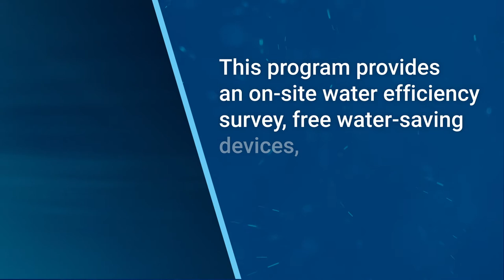West Basin's Cash for Kitchens Program Promo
Cash for Kitchens (C4K) provides free water-efficient devices, educational materials and large appliance rebate information. Restaurants and other food service facilities within West Basin Municipal Water District's (West Basin) service area qualify for this program. To participate, sites must schedule free water efficiency surveys to determine current water usage and discover opportunities for potential water, energy and money savings. Participating sites will be eligible for free pre-rinse spray valves and under-the-sink flow restrictors, as well as increased rebates for large kitchen appliances such as air-cooled ice machines, connectionless steamers and dishwashers.

This program is on a first-come-first-serve basis. Funds are limited.

This video was produced by Green Media Creations, Inc.